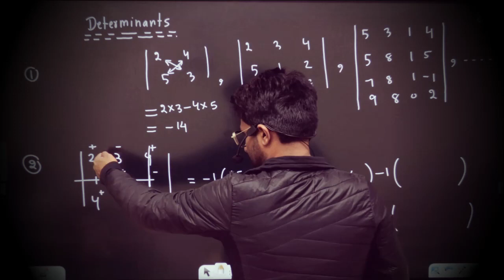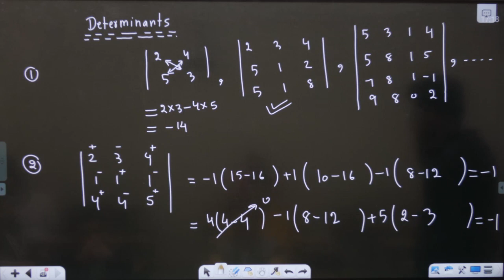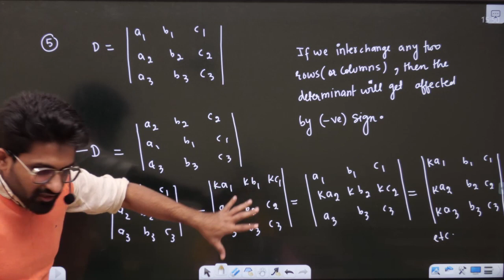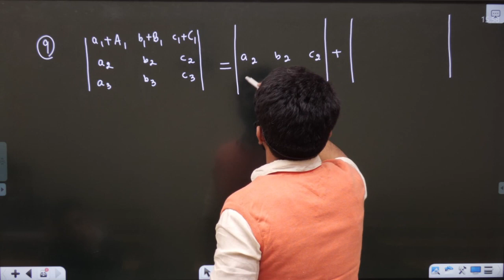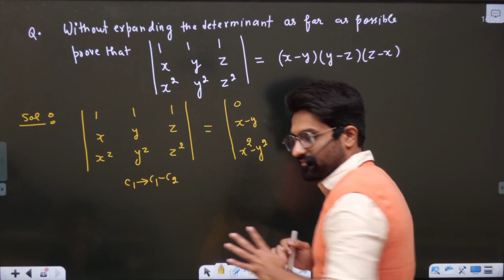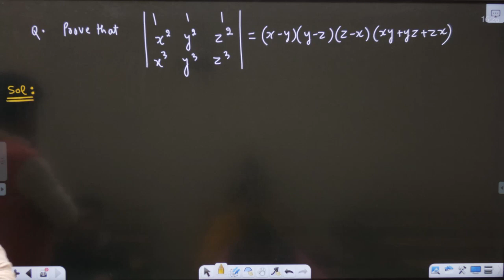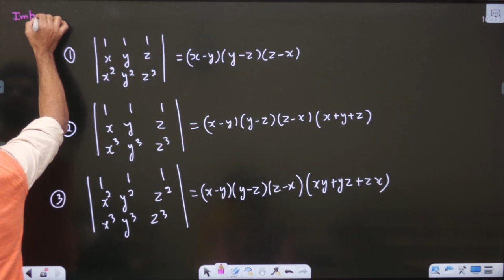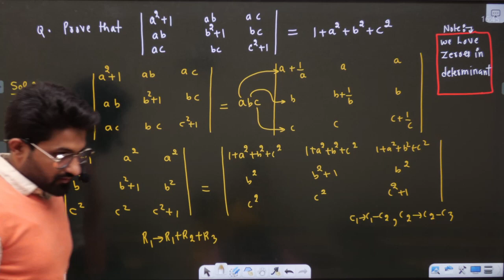Coordinate Geometry 05 | Use of Determinants in Coordinate Geometry | Class 11th | Aman Sir Maths